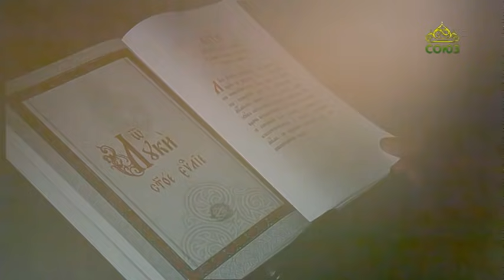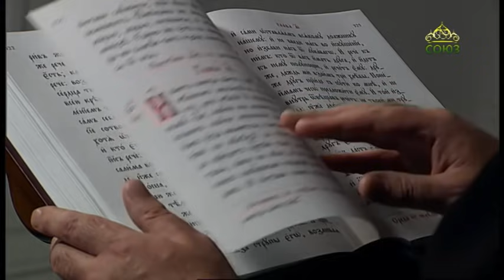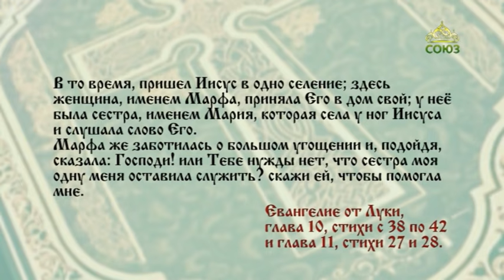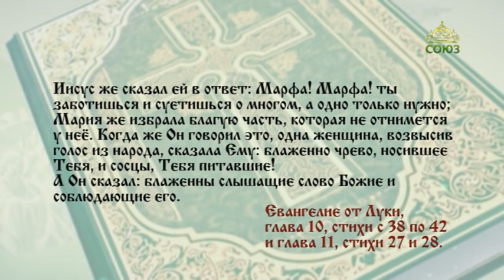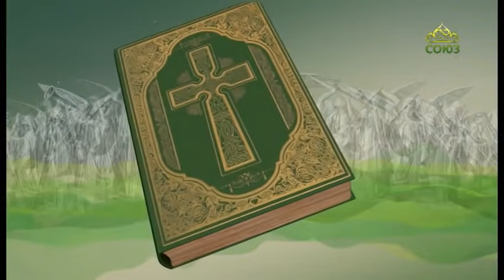Читаем Евангелие. 28 августа 2021